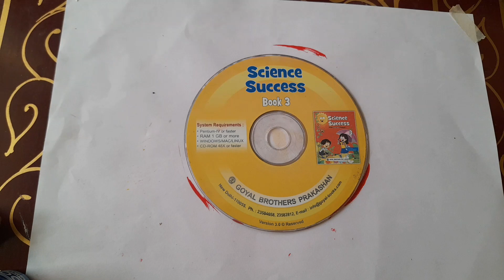How to make boy and girl on CD from shilpkar clay DIY || Gift ideas from clay